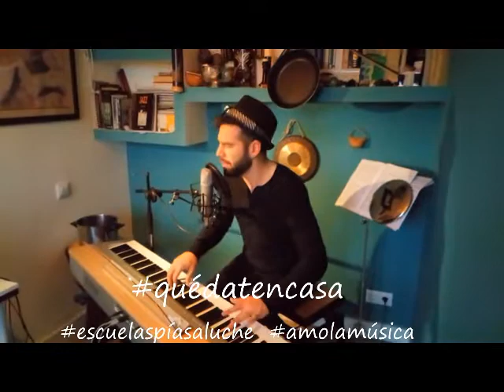ConLosCacharros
Repertorio de Música de Primaria en las Escuelas Pías de Aluche
Música y Letra: Marta Ariño